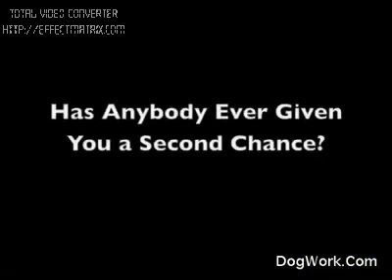Amare i cani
Per ogni cane comprato, muore un cane nei canili. Non comprate! Adottate!